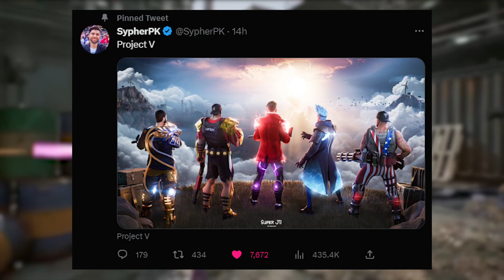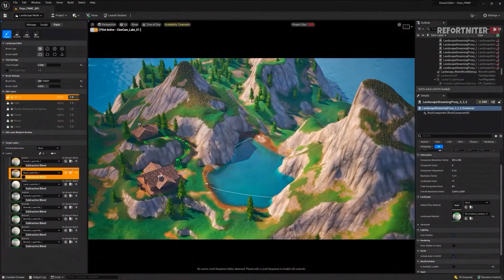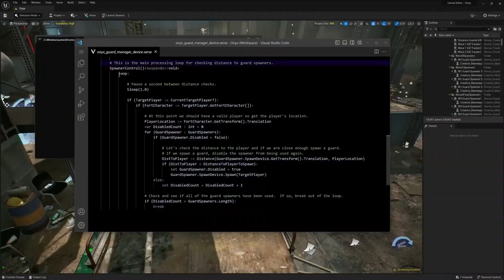Fortnite 2 - Project V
Fortnite 2 here we go!

Support-a-Creator Code: KillerKingKevin